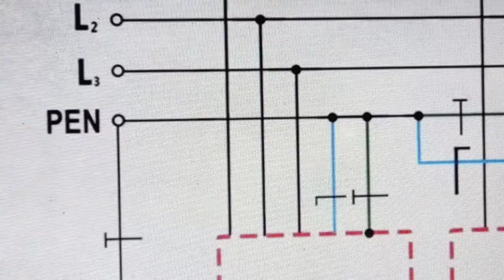COMO FAZER, ATERRAMENTO TN-C-S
Nesse vídeo, vou mostrar como fazer um esquema de aterramento quando não temos a possibilidade de lançar o condutor de proteção.
Obs: Nesse quadro o proprietário do ponto comercial lançou o cabo na cor verde como neutro geral de sua rede. mas para fazer o aterramento tn-c-s é muito simples no quadro eu faço a conecção do cabo na cor azul e defino como NEUTRO  apartir desse  ponto e meu condutor de aterramento e esse condutor seque separado ao londo do circuito até o equipamentona cor verde.